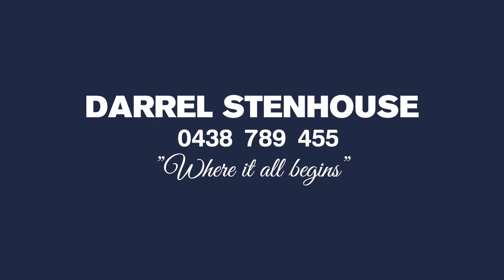34 Whitten Parade Harrington Park | Happiness at Harrington Grove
Enjoying the quiet, sunny streets of the Eastern end of Harrington Park, just around the corner from multiple parks, the Magnolia Club Harrington Grove, and Gregory Hills shopping, 34 Whitten Parade promises the elegant, high-quality family lifestyle you’d expect of a prime Harrington Park property. Boasting a massive corner block location and impressive tiered frontage with gardens, this five-bedroom home leaves no room for disappointment inside or out.

Step inside and you’ll be greeted by an equally impressive display foyer, complete with top lit display niches, rich Australiana hardwood timber flooring and tall ceilings that all combine to create an expansively spacious experience. This home employs an array of quality-of-life features such as plantation shutters, ducted air conditioning, and in-built sound system that can be found throughout the home, as well as a multi-zoned app-controlled intercom system that can control multi-media, transfer calls, record and interact with the security system, and more.

The master bedroom is exceptionally spacious, and sits separate from the others for increased privacy. It employs a TV ceiling-mount, room for seating and extra connections, a huge walk-in wardrobe with feature cabinetry, and massive ensuite with floor-to-ceiling tiling; window side built-in bathtub; twin stone top vanities; and large shower nook with rainfall shower head and hose attachment.

Bedrooms appreciate carpeting, ceiling fans and ducted air conditioning, and double sliding built-in wardrobes, and are supplied by the home’s main bathroom, double accompanying linen presses, and a shared rumpus room/teenager’s retreat for keeping the kids out of your hair.

Serving as its living core, the kitchen, family, and dining room spaces are refreshingly open plan and comfortable, with the kitchen looking out over everything to keep things feeling connected. The kitchen employs a massive stone top island with seating room and pendant lighting, as well as: slow close shaker cabinetry; a 900mm Westinghouse stove top and oven; double fridge space with plumbing; and butler’s pantry. The adjacent media room rounds things off.

34 Whitten Parade boasts an exceptional Alfresco entertainment area, made versatile and comfortable with its electric adjustable blinds, sound system, ceiling fans and ducted air conditioning. Beyond, a very private yard with hedging is supported by a large shed and electric side gate access to a paved area for vehicle storage.

Big and unbeatably comfortable with its superior quality-of-life design, you’re sure to find happiness at 34 Whitten Parade.

Features include:
• Land size – 1211 square metres
• Triple garage with workshop area, drive through and interior access
• Electric gated side access with paved area for vehicle storage
• App-controlled intercom system
• Walking distance to Magnolia Club Harrington Grove, various parks, and close to Gregory Hills shopping